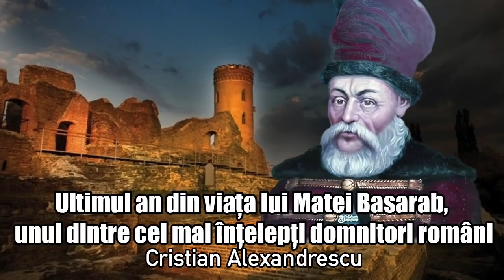Ultimul An Din Viata Lui Matei Basarab, Unul Dintre Cei Mai Intelepti Domnitori Ai Romanilor